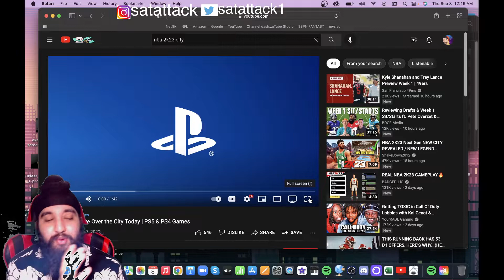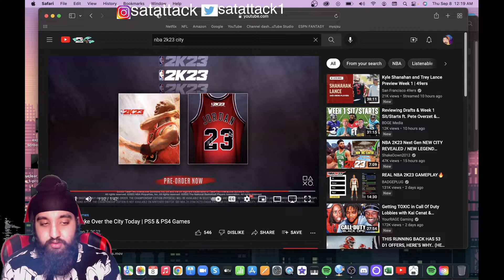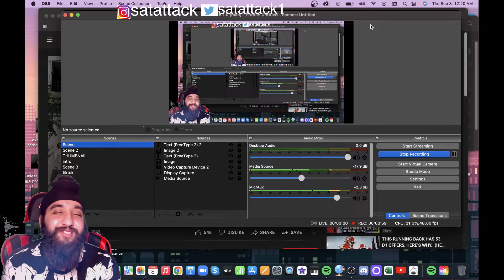HELL NAWW!! NBA 2K23 - Take Over the City Today REACTION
Satattack1

ORIGINAL VIDEO